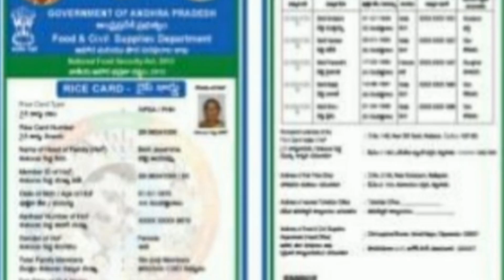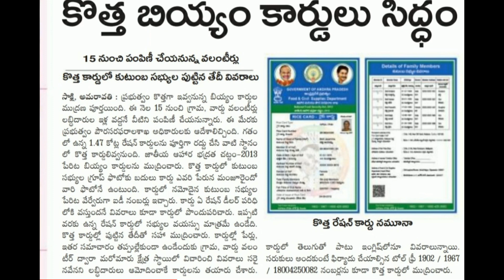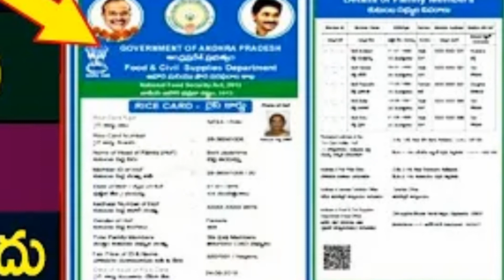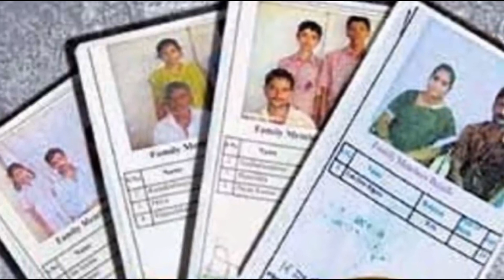AP లో New Rice Cards || AP New Rice Cards Distributed Updates 2020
AP New Rice Cards Distributed  Details 2020